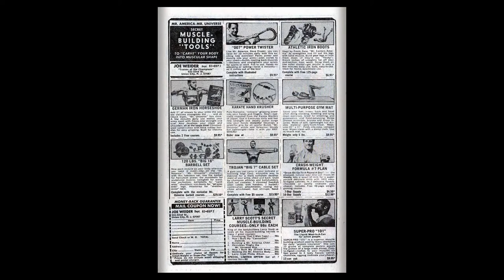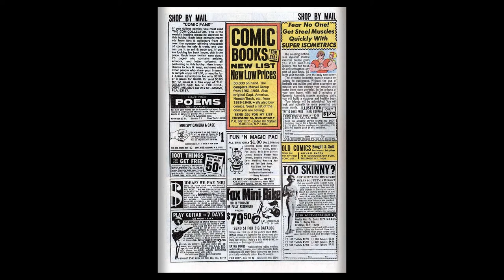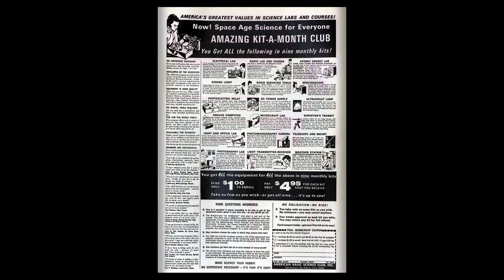196909 Fantastic Four v1 090